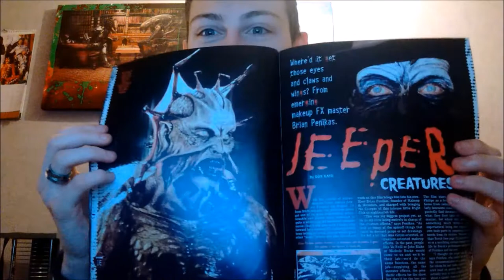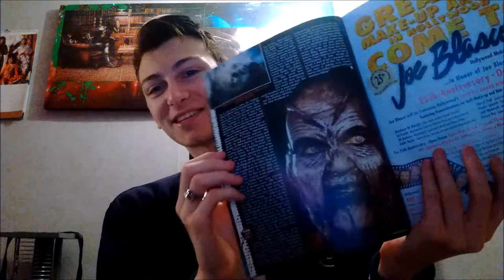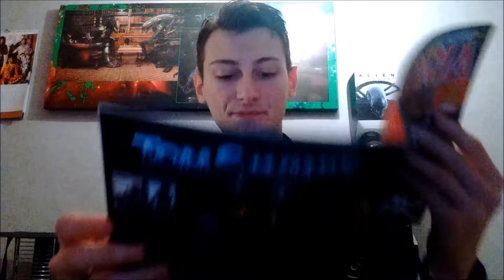Fangoria Issue #206 UNBOXING! :-D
Hey guys, welcome back. In this video, I'll be unboxing Fangoria issue #206 The contents of this issue includes articles on; 'Jeepers Creepers', 'Ghosts Of Mars, 'Halloween Ressurection' (Originally titled Halloween: Homecoming) And many more gory articles. I hope you enjoy!